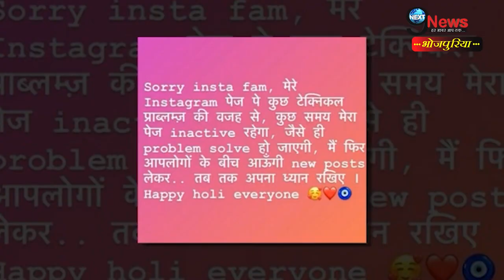आम्रपाली दुबे के फैंस के लिए आई बेहद बुरी खबर, एक्ट्रेस ने उठाया ये बड़ा कदम || Aamrapali Dubey